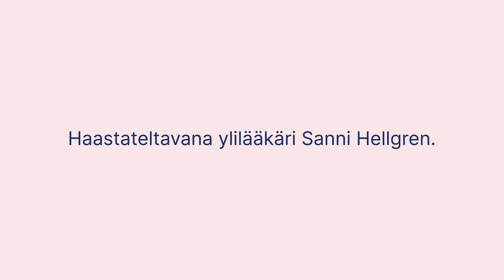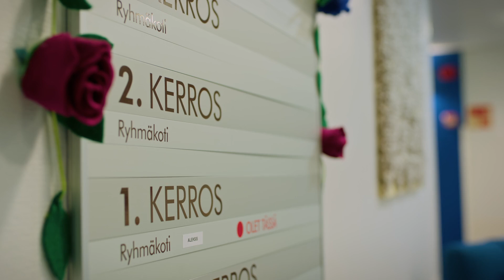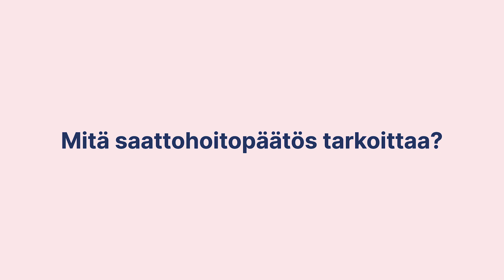Pirha hoidonrajausvideot: Tärkeät käsitteet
Videolla ylilääkäri Sanni Hellgren kertoo hoidonrajaukseen ja hoitotahtoon liittyvistä tärkeistä käsitteistä.